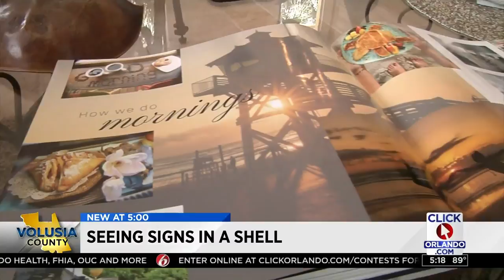Do you see Jesus on this horseshoe crab shell?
A Florida woman says she sees Jesus on a horsehoe crab.